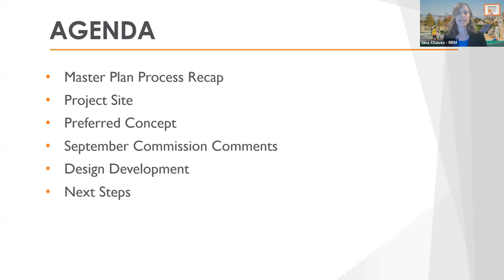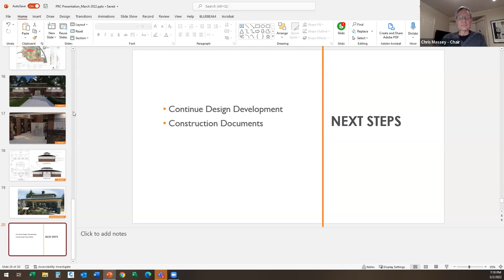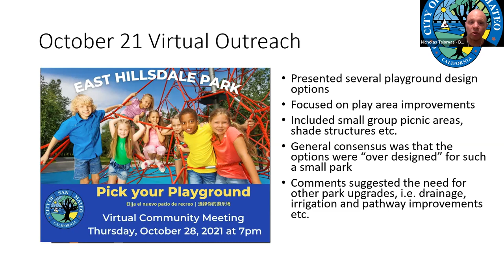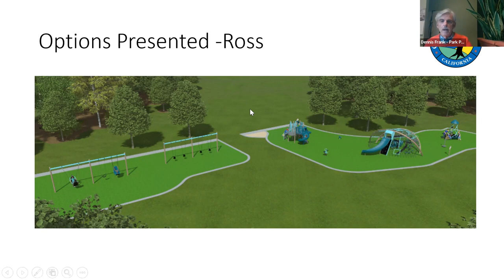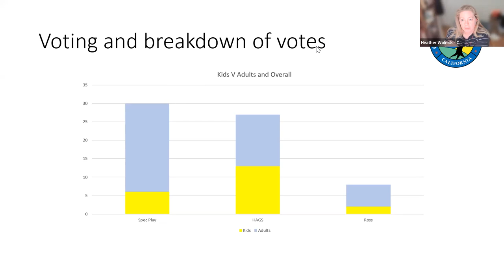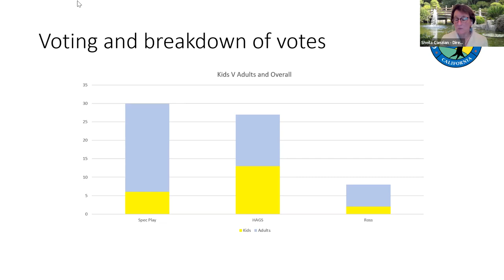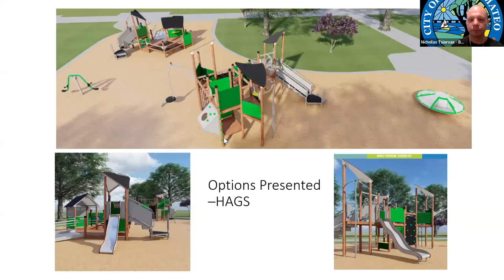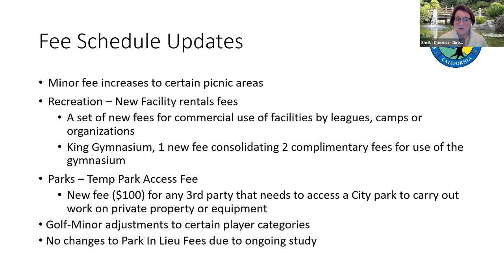Park and Recreation Commission Regular Meeting 3-2-2022